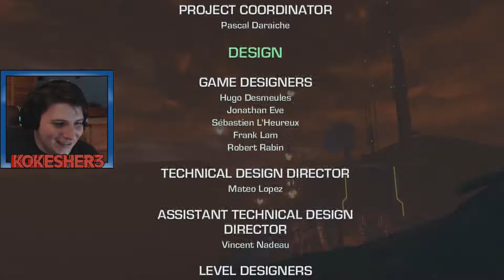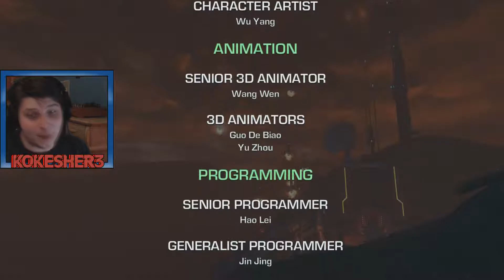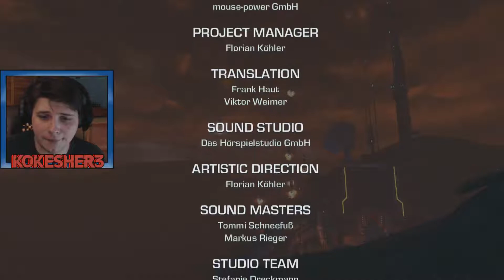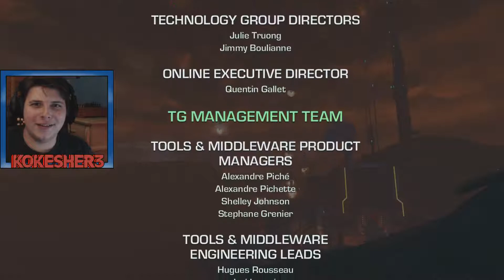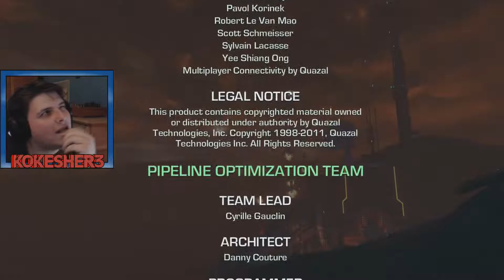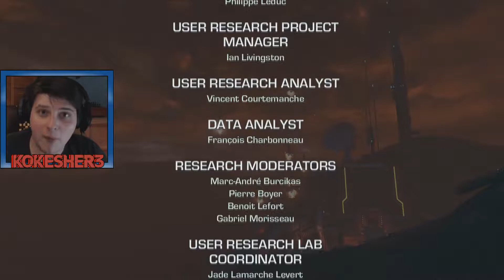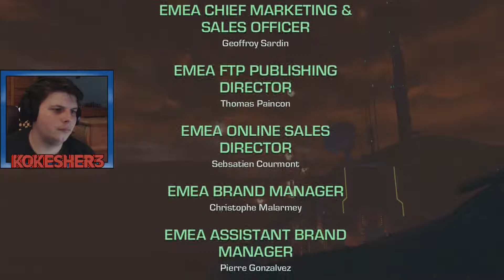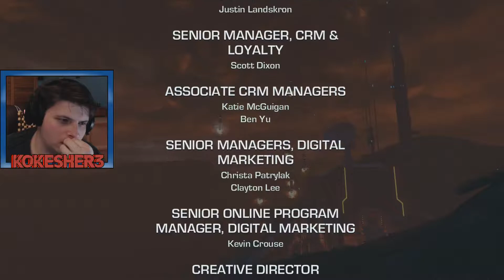Let's Play Far Cry 3: Blood Dragon - Killstar - Part 14 [End]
Our playthrough of the Far Cry Franchise continues with Far Cry 3: Blood Dragon! Tron style Dragons and Cyber Sharks! As always any likes, comments, and subscriptions are greatly appreciated. :)